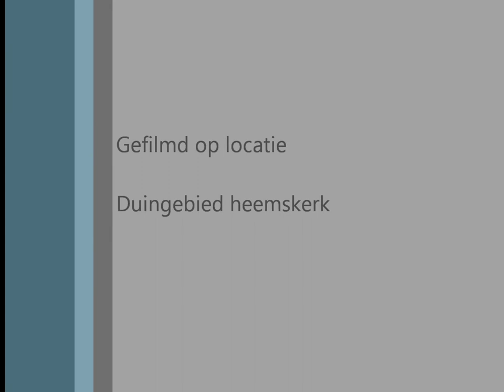De duinparelmoervlinder (Argynnis niobe).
De grote parelmoervlinder is een uiterst zeldzame vlindersoort die nog maar op enkele plekken in Nederland voorkomt. Hier een opname van de duinparelmoervlinder. zeker weten over de grote parelmoervlinder doe ik niet en de waarschijnlijkheid is de niobe.